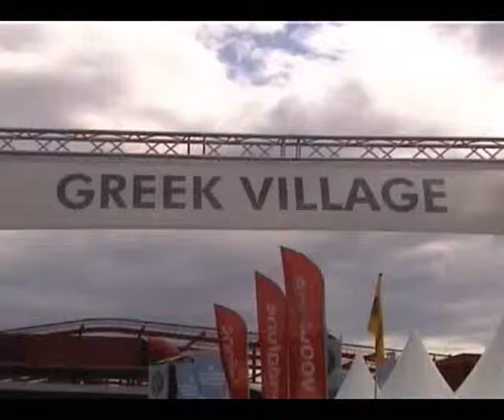Euro 2008 Greece-Spain 01